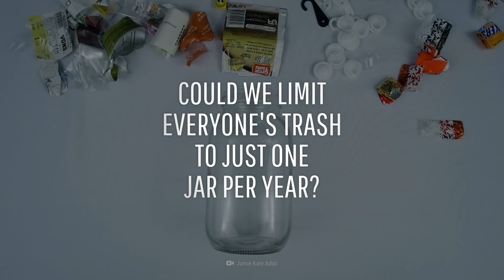What If We Created No Waste?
Thanks CuriosityStream for sponsoring this episode! for unlimited access to the world’s top documentaries and nonfiction series.

In the Pacific Ocean, north of the equator, there's a growing, "floating island" of trash that's twice the size of Texas, and three times the size of France. It's just another example of how we're treating our planet like a dumpster. Experts say that every year, we throw away enough plastic to circle the Earth four times.  At that rate, by the year 2025, there will be more trash in our oceans than there are fish.
 So how can we stop being so wasteful?